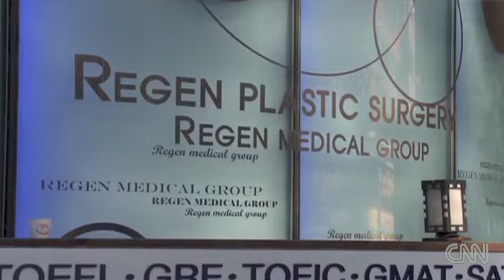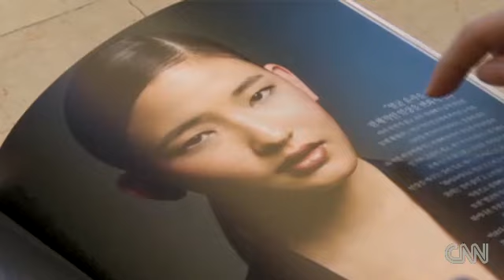CNN: Asian plastic surgery (eyelid,nose,tongue) to look more White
Article and video by: Kyung Lah, CNN

"--Dr Kim says his clinic, one of the most successful in a city dubbed the "plastic surgery capital of Asia," performs 100 surgeries a day, ranging from eyelid surgery to nose reshaping to facial contouring
"They always tell me they don't like their faces," says Dr Kim, explaining what his patients request prior to surgery. "They want to have some westernized, nice faces. They want to have big eyes like westernized people, high profile, nicer noses.
"The Chinese and Korean patients tell me that they want to have faces like Americans. The idea of beauty is more westernized recently. That means the Asian people want to have a little less Asian, more westernized appearance. They don't like big cheekbones or small eyes. They want to have big, bright eyes with slender, nice facial bones." "

"A global ideal doesn't stop at the face, says dental surgeon Jung Hak. Dr Jung says he's been fighting a trend. Korean mothers who have been bringing in their toddlers to have the muscle under the tongue that connects it to the bottom of the mouth surgically snipped.

The belief, explains Dr Jung, is that it will help a Korean speak English more clearly. People from the Asia Pacific region have difficulty in pronouncing the "L" sound, says Dr Jung. But he calls the surgery, if it's only for pronunciation, misguided, and caused by the hyper-competitive drive in Korea.

"For 10 years, there's been this crazy drive for early English education. Mothers long for their kids to have better English pronunciation," says Dr Jung.